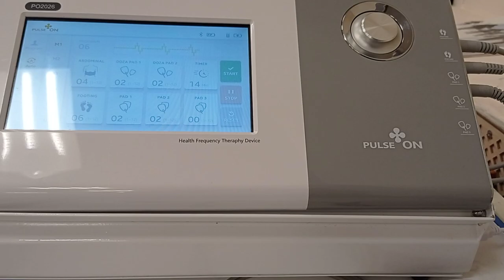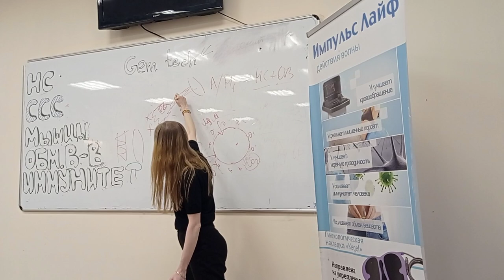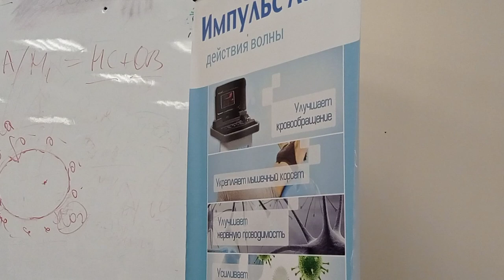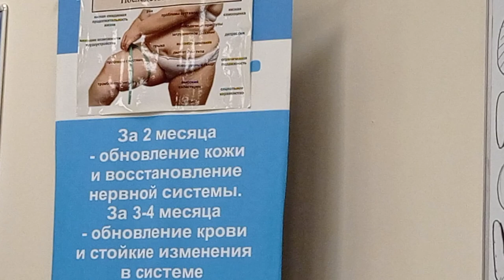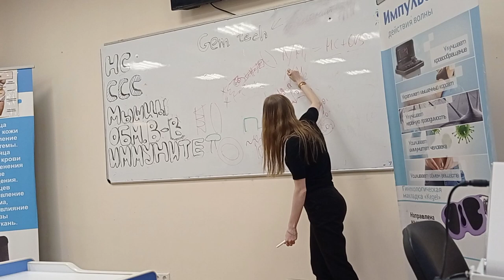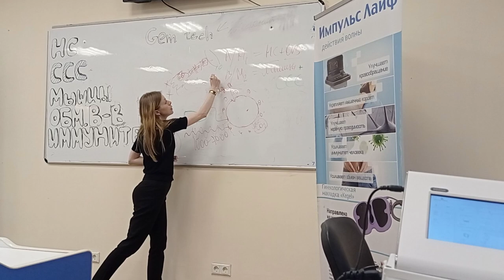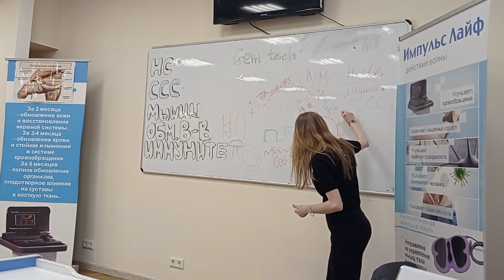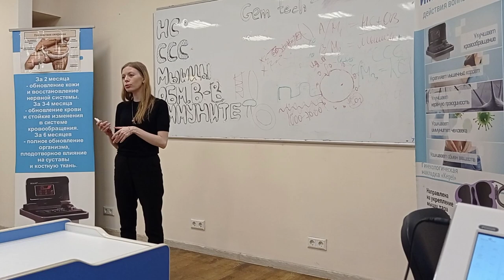В чем смысл и польза Магнитно Резонансной Рефлексотерапии? Очистка мембраны клеток! Микротоки ;-)